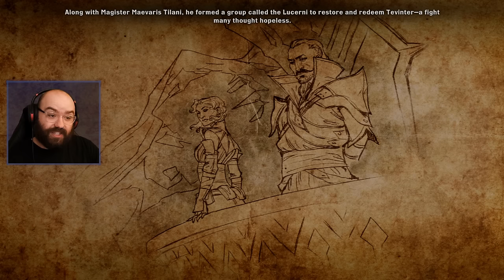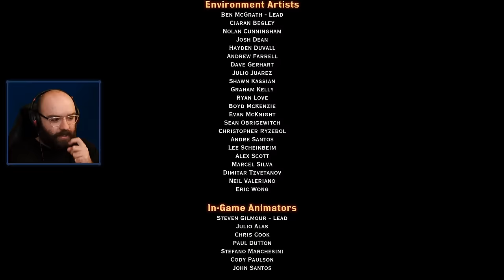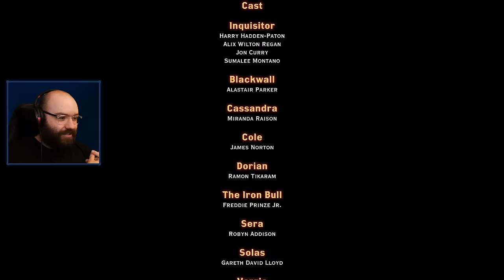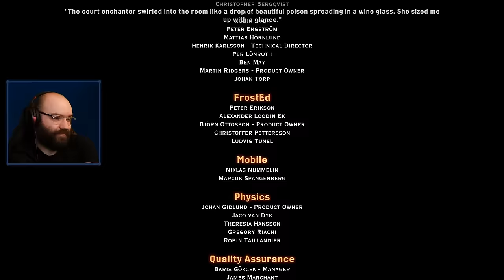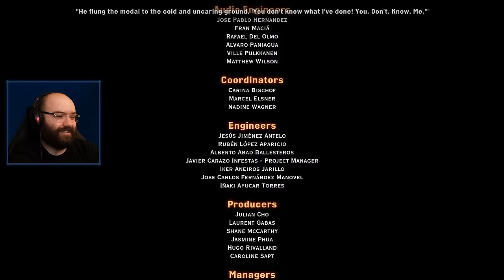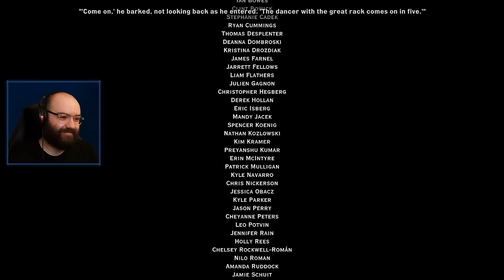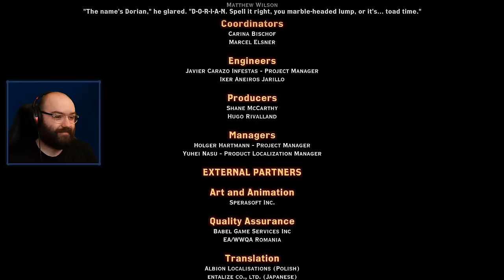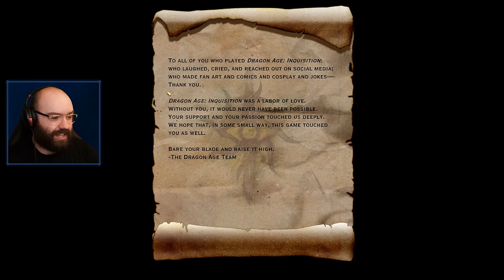Var Lath Vir Suledin - Dragon Age Inquisition | Blind Playthrough [Part 58 - ENDING]